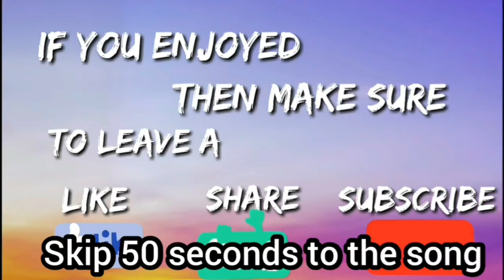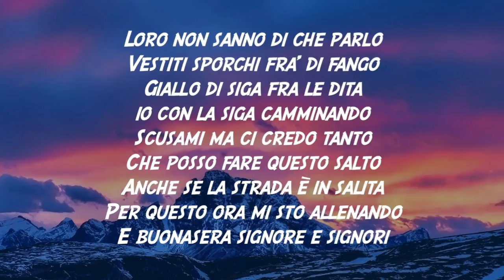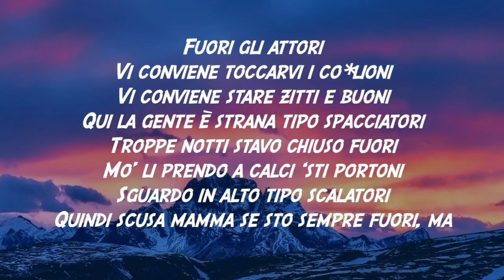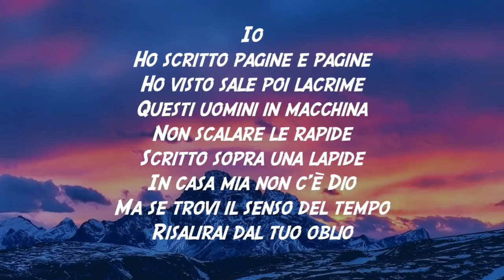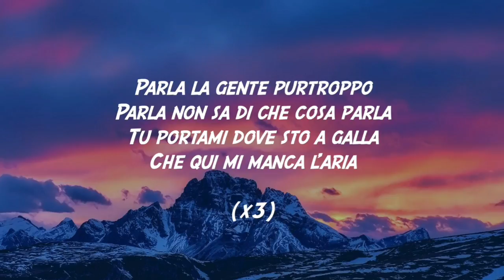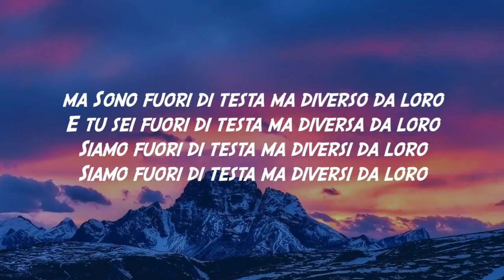Loro Non Sano Di Che Parlo (1hour)